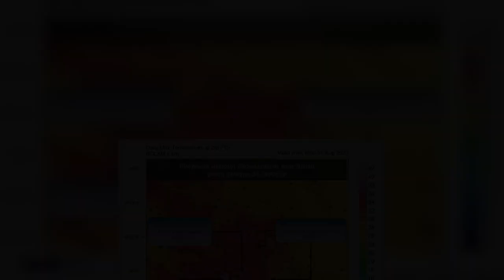Καιρός: «Κόκκινο» θα χτυπήσει ο υδράργυρος -Η θερμοκρασία σε 10 πόλεις, «καμίνι» η Αττική [χάρτες]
Ιδιαίτερα ζεστός είναι ο καιρός τις τελευταίες μέρες.   Σύμφωνα με τα προγνωστικά στοιχεία του Εθνικού Αστεροσκοπείου Αθηνών / Meteo.gr μάλιστα, ο Αύγουστος θα μας αποχαιρετήσει με πολύ υψηλές θερμοκρασίες, καθώς η εκτιμώμενη μέγιστη θερμοκρασία σήμερα θα φτάσει τοπικά στα κεντρικά ηπειρωτικά καθώς και στα νησιά του Ανατολικού Αιγαίου τους 38-39 βαθμούς Κελσίου, όπως διακρίνεται στον παρακάτω χάρτη.    Πολύ υψηλές θερμοκρασίες αναμένονται και στην περιοχή της Αττικής, όπου τις μεσημεριανές ώρες της Δευτέρας 31/08, οι τιμές θα φτάσουν τοπικά τους 37 βαθμούς και στο νησί της Σαλαμίνας τους 38 βαθμούς Κελσίου, όπως διακρίνεται στο χάρτη, ο οποίος ακολουθεί.   ...